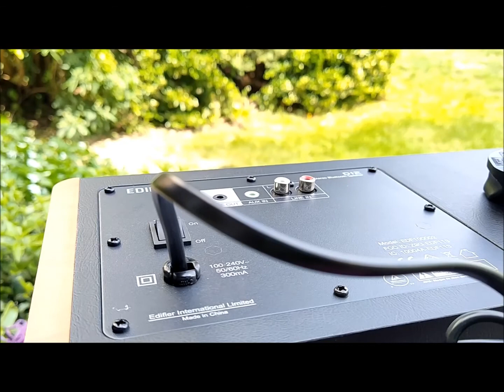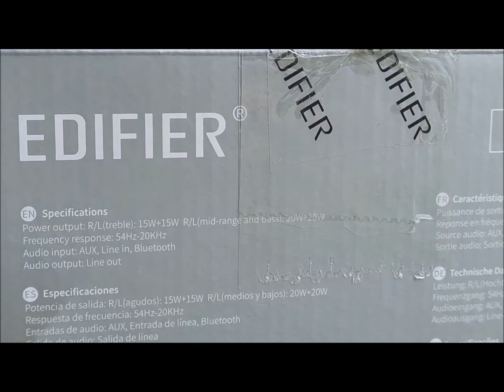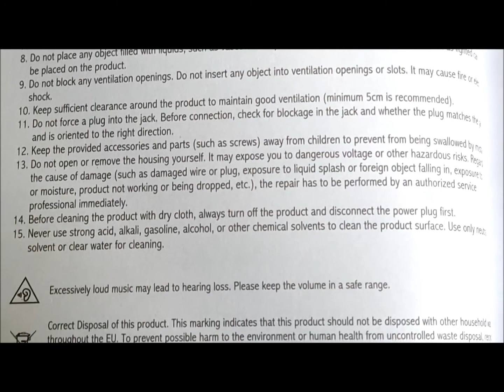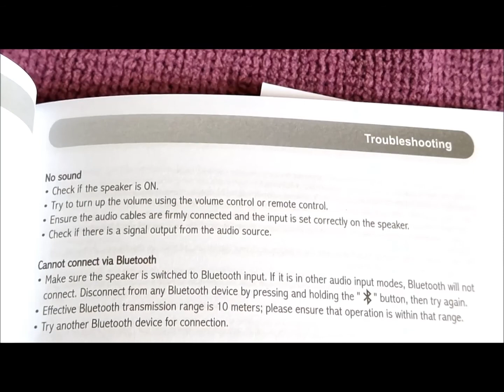Edifier D12 Speaker * Volume Test* - Gadget Explained Extended Unboxing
Bookshelf speakers usually come as a twin set of two large units, which can take up a decent amount of space. The Edifier D12 solves this problem by self containing two bookshelf speakers into one single unit. Full Review